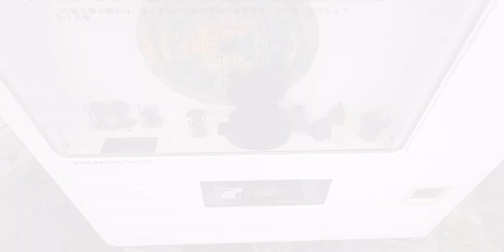【京都おすすめ】ぶらり 太秦広隆寺【京のココ見といやす】【京都観光旅行】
今回は太秦にある京都最古の寺院 広隆寺です
どうぞゆっくりご覧ください^^